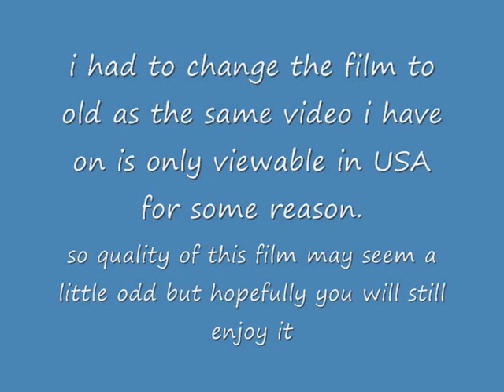Native American Music Dolphin Film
mostly film of Dolphins hope you enjoy